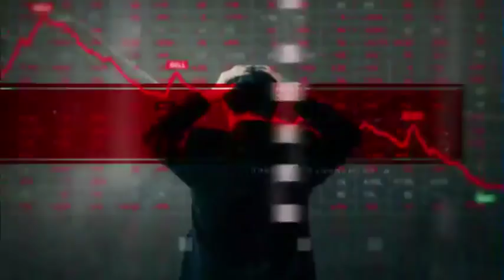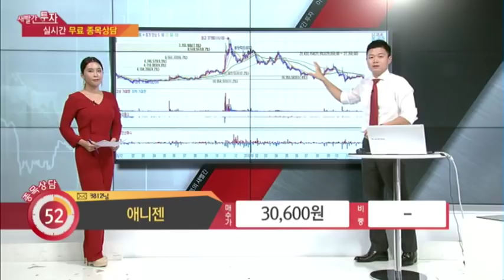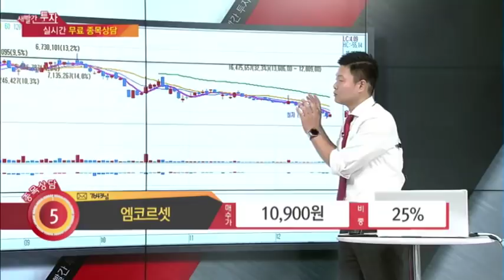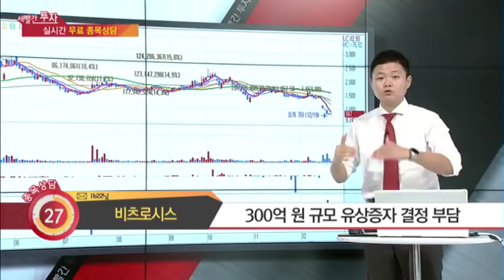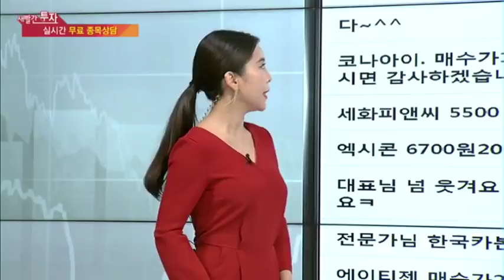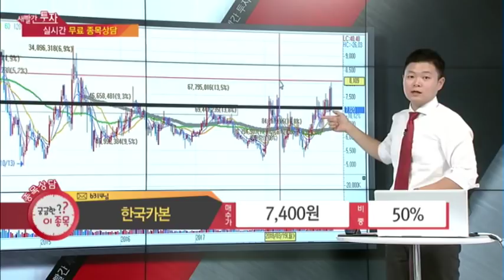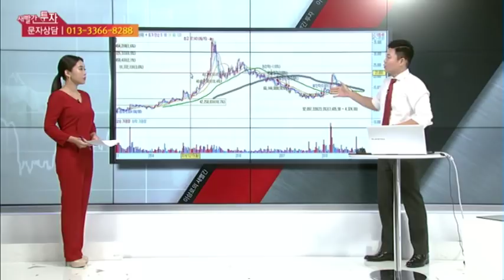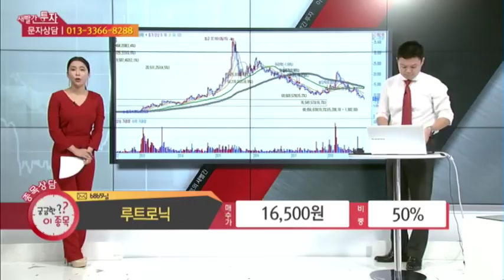머니투데이방송 이상로의 새빨간투자 목금 오후 1시10분 애니젠, 엠코르셋, 비츠로시스, 한국카본, 루트로닉, 펩타이드, 유상증자, 조선주, 기술특례, 불성실공시법인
방송시간은 월화수 오전 10시10분, 목금 오후 1시 10분입니다.

1. 애니젠 기술특례기업, 펩타이드, 기능성화장품
2. 엠코르셋 원더브라, 미란다커, 경기부진
3. 비츠로시스 불성실공시법인지정, 주주배정 300억 유상증자
4. 한국카본 조선업, LNG보냉재
5. 루트로닉 레이저시술, 의료기기, 고양시 행신동